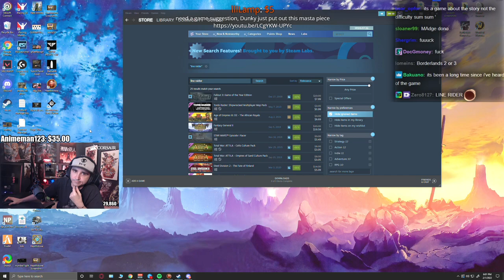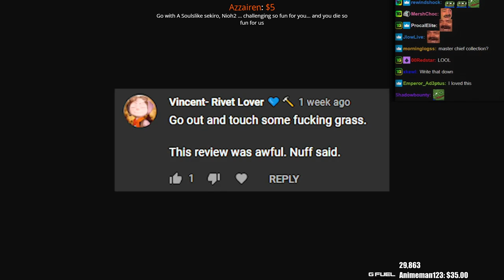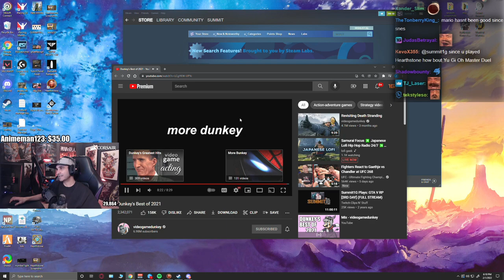Summit1g Reacts to Dunkey's Best of 2021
Summit reacts to the best of videogamedunkey 2021 as he tries to find a new game to play!

In this video you can find, summit1g reaction, summit1g reacts, videogamedunkey, best games of 2021, summit1g highlights, summit1g funny moments, summit1g gta rp, nopixel, chang gang, and much more!